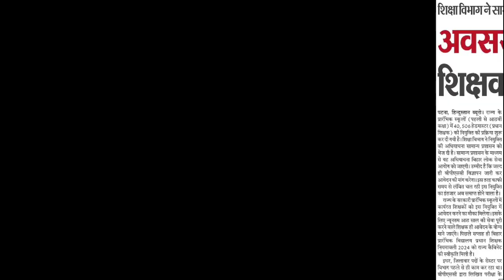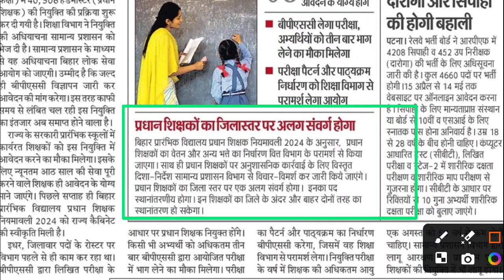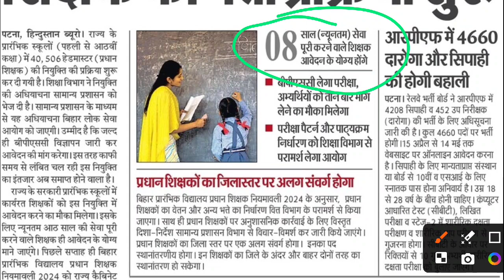Bihar Head Teacher 40,506 Post Notification 2024 । BPSC प्रधान शिक्षक विज्ञापन लेटेस्ट अपडेट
Aaj Ka Topic:- BPSC Head Teacher 40,506 Post Notification 2024 । BPSC प्रधान शिक्षक विज्ञापन लेटेस्ट अपडेट